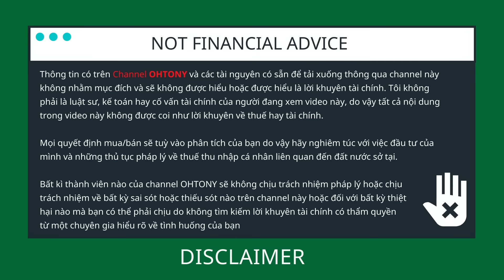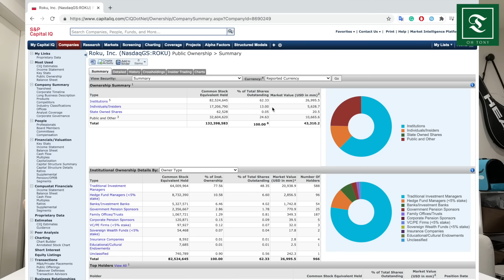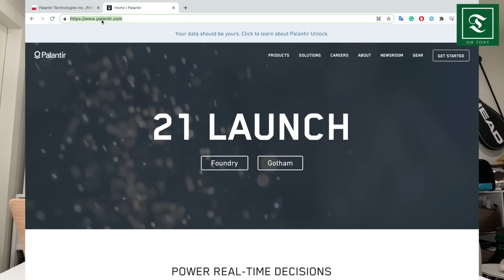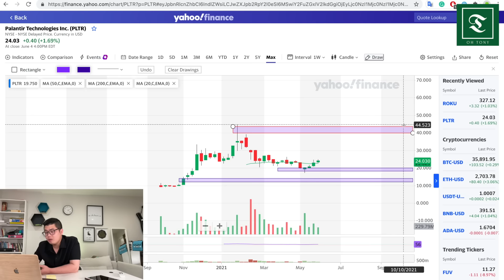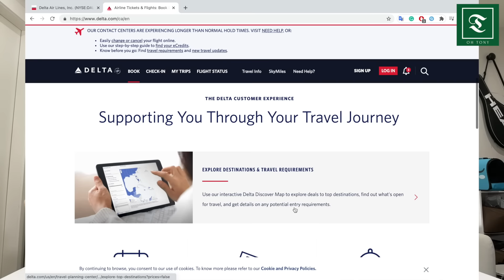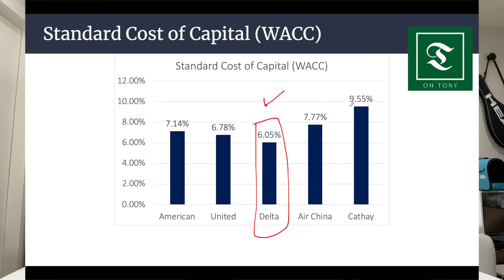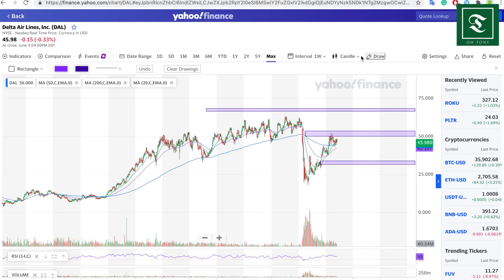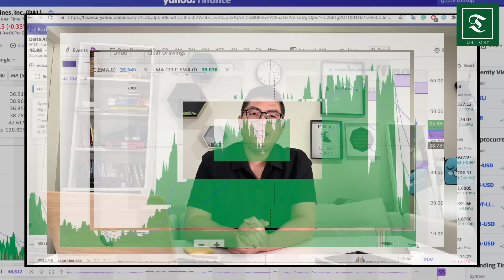MY TOP 3 TÔI SẼ MUA NGAY [GROWTH STOCKS 2021 JUNE] | Du Học & Đầu Tư Canada 🇨🇦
💎🦍🤝 Trong video này, tôi sẽ điểm qua 3 cổ phiếu TOP COMPANIES nên mua vào tháng 6 năm 2021 dựa trên phân tích của cá nhân.

Tôi sẽ giới thiệu qua về phân tích cơ bản và phân tích kĩ thuật để có cái nhìn rõ hơn về sự phát triển của công ty trong tương lai. NOTE: Đây không phải công ty để mua ngắn hạn

Mở ngay tài khoản Questrade Self Directed Account để nhận lại gần $250 Cash Back
👉 Offer Code sau đây: 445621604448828

Get Up to $250 Cash Back when Open a Questrade Account by using this
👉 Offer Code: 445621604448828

© NO use without written permission and license
© Bản quyền thuộc về ohTony